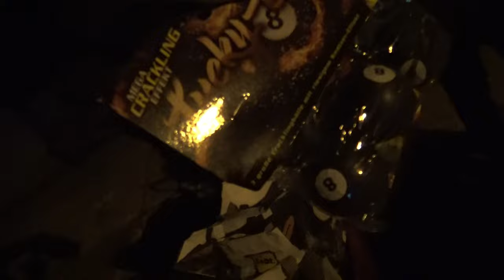Crackling Ball vs Lucky 8 von Nico Gibt es einen Unterschied Oder Nicht ?